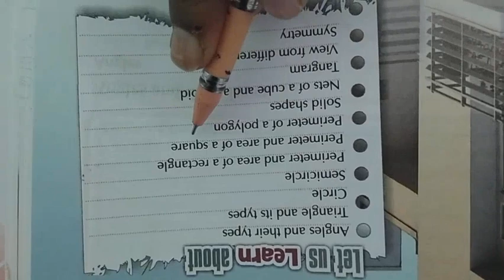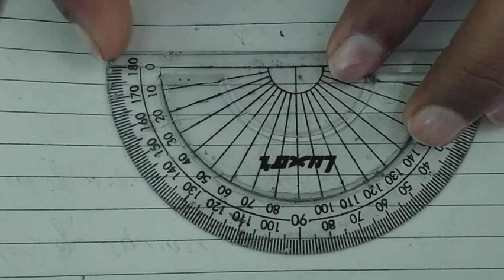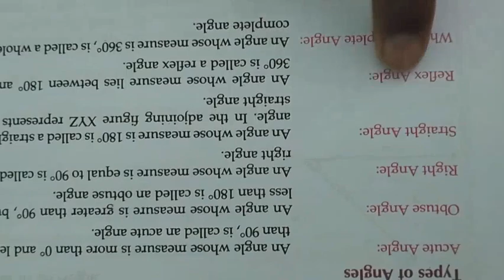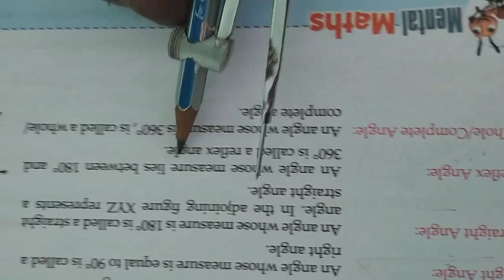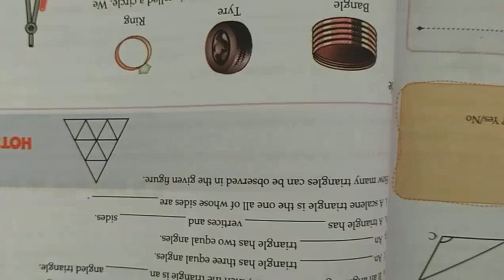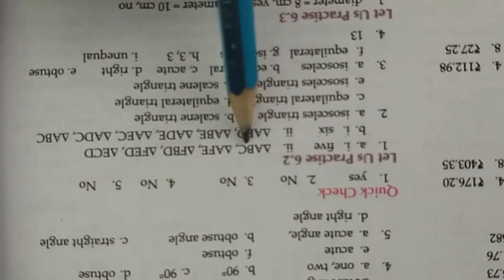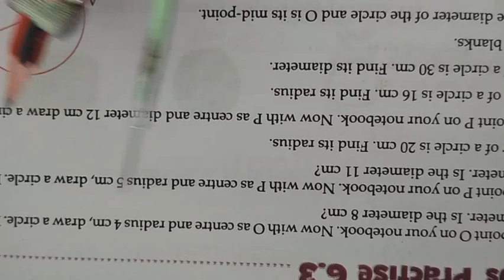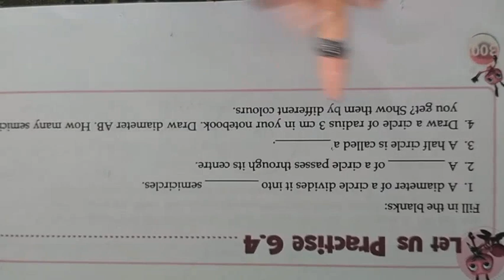unit 6 Geometry